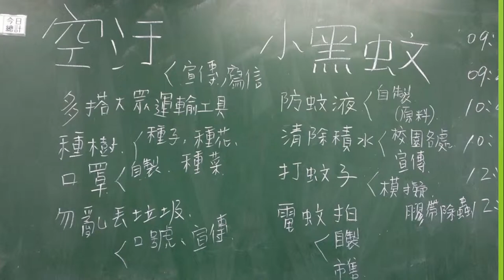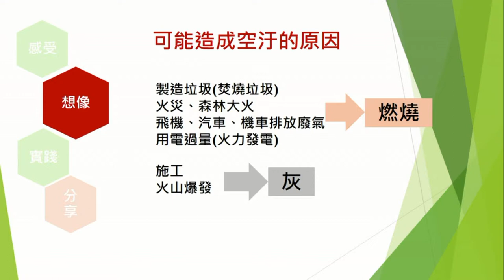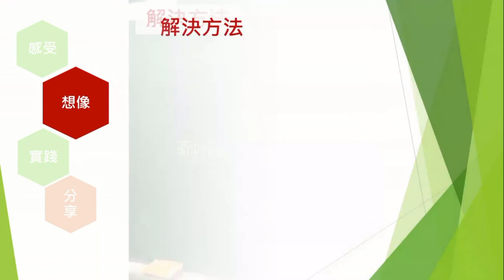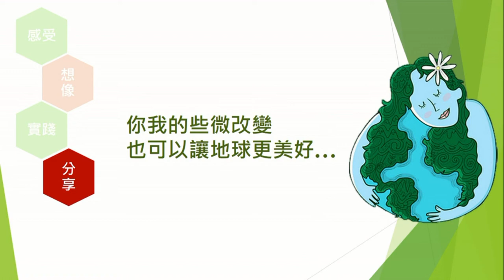CHI 2018091 - 末日救星，成為世界的明星